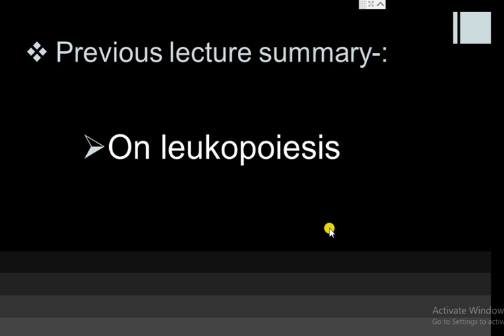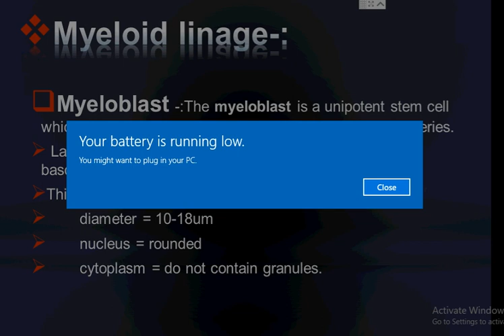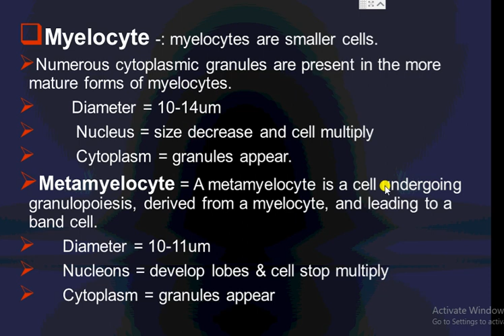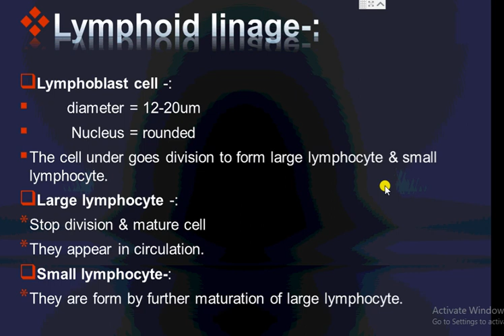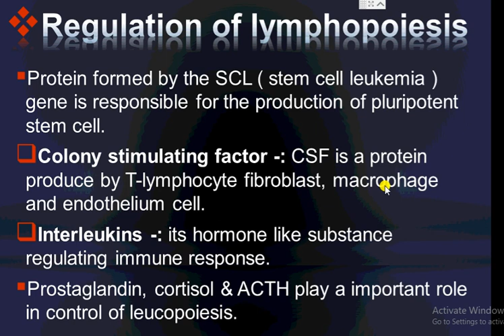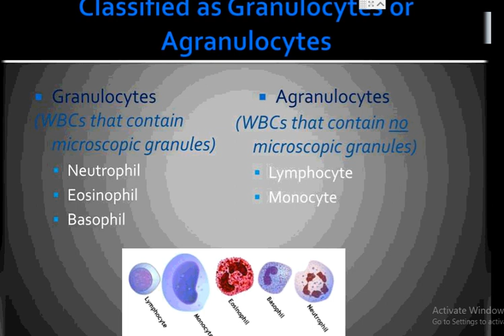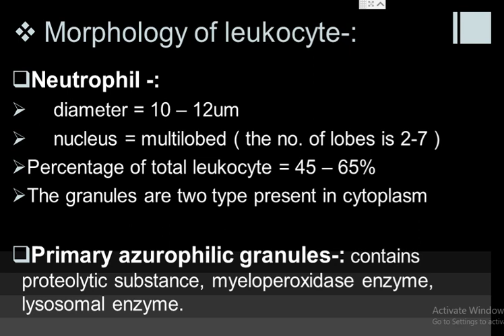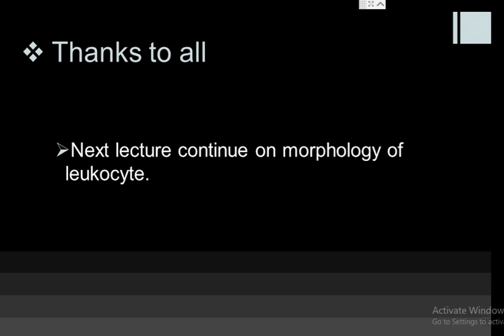classification of wbc